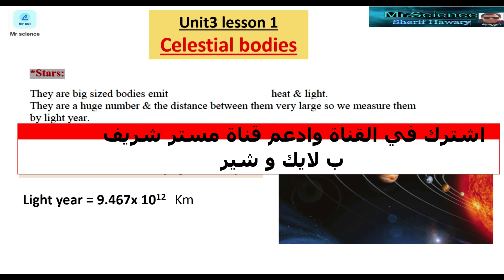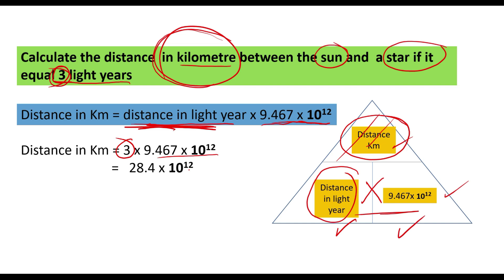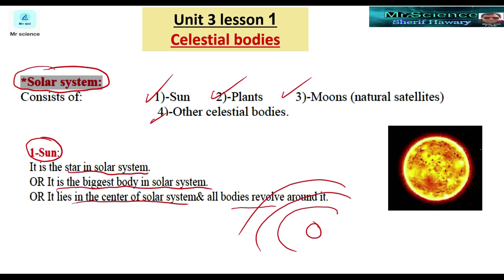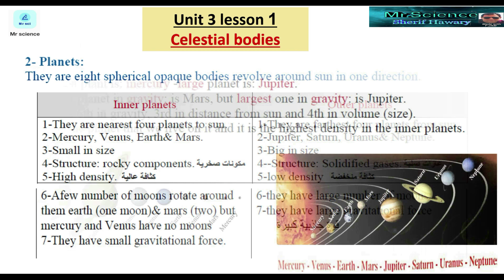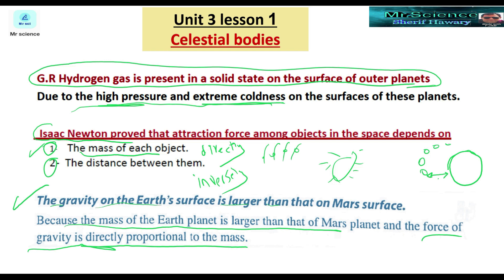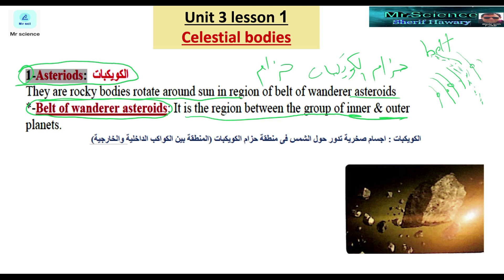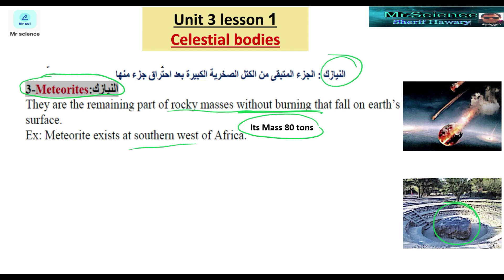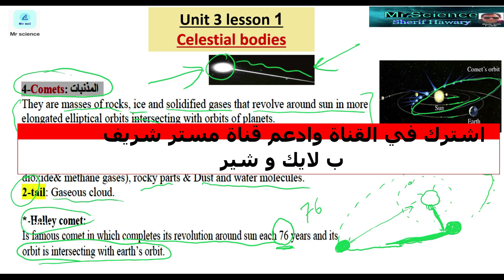Science | Prep.1|Celestial bodies| Unit 3 Lesson 1|2nd Term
كل اللينكات هنااااا
يفضل متابعة الفيديوهات لنهايتها
رابط القناة على اليوتيوب لمتابعة المراجعة والشرح

Cell - nucleus - respiratory system -digestive system -human body- energy - kinetic energy - green plants - food relationships - atom - atomic number- chemical reactions- sound -light -flower - mendel first law - segregation of factors- hormones- oscillatory motion - reproductive system -wave motion - frequency - hertz - periodic time